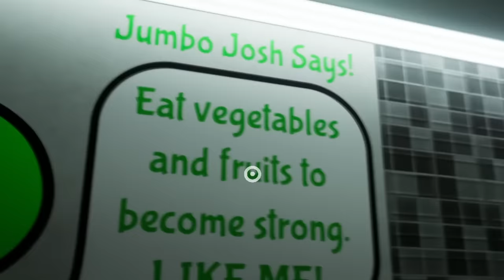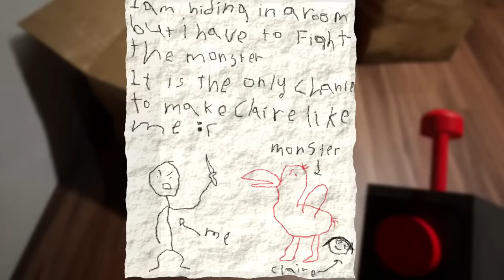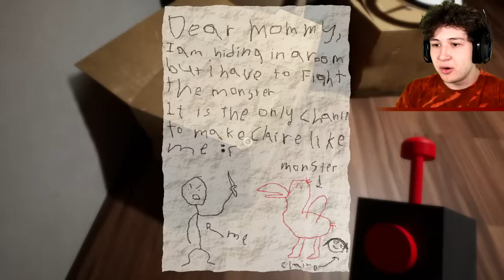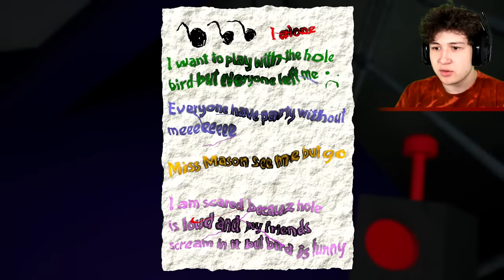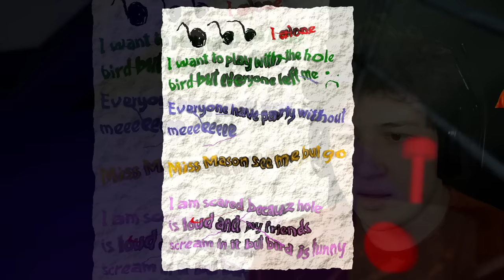ESCAPANDO del JUGUETE MALDITO! 🧸🔪 (Garten of Banban)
GARTEN ONF BANBAN (Juego Completo): ESCAPANDO del JUGUETE MALDITO! 🧸🔪 (Garten of Banban) Si quieres que suba más vídeos de Misterios y Curiosidades de este juego dale un buen like. La historia de este juego es la siguiente: